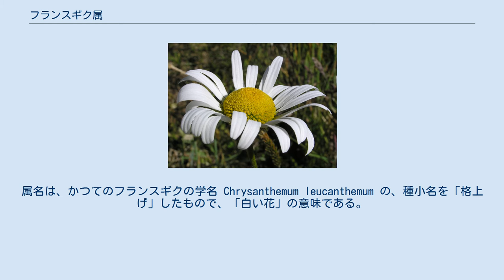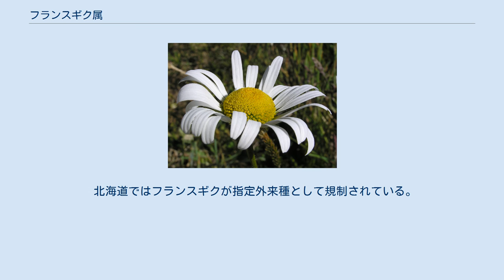フランスギク属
フランスギク属（仏蘭西菊属、学名：Leucanthemum）は、キク科の属の1つである。
 ヨーロッパ、北アフリカからアジアにかけての温帯地方に70種ほどが分布している。
日本ではフランスギク L. vulgare が帰化植物として道端に咲いている。
 耐寒性または半耐寒性の一年草または多年草であるが、高温多湿に弱いものもある。
草丈20cmから1mくらいで、葉は互生し、鋸歯または羽状の切れ込みがある。
花は茎頂に単生するものと、円錐花序を造り、小さな花を多数つけるものがある。
属名は、かつてのフランスギクの学名 Chrysanthemum leucanthemum の、種小名を「格上げ」したもので、「白い花」の意味である。
花の基本色は白であるが、園芸種には黄色やピンクなどのものもある。
 英名をox-eye daisyとよぶフランスギクは、暑さに弱いためか日本ではほとんど栽培されていないが、改良種のマーガレットは、伊豆半島などを中心に温室栽培され、切り花として多く出荷されている。
カンシロギク（クリサンセマム・パルドーサム） L. paludosum や交配種のシャスタ・デイジー L. x superbum は、家庭用の花壇用草花として普及している。
 北海道ではフランスギクが指定外来種として規制されている。